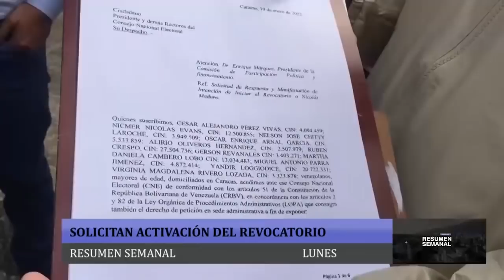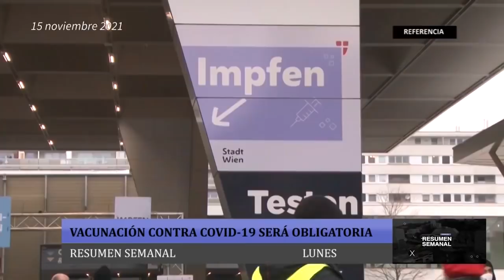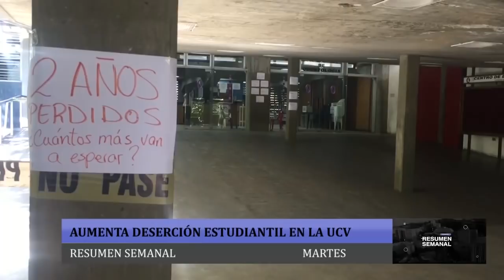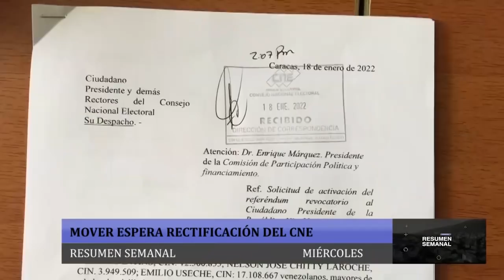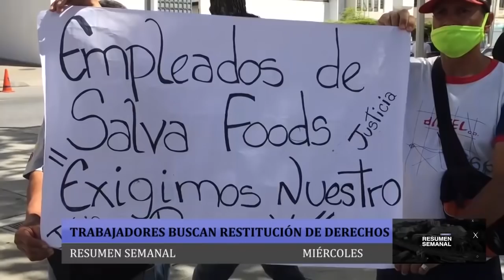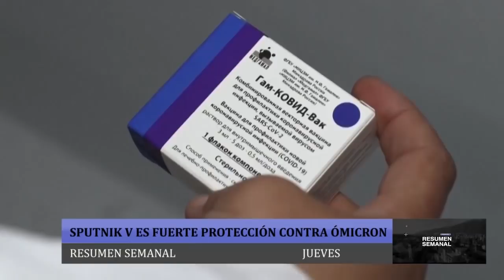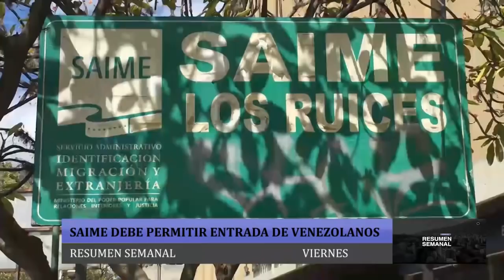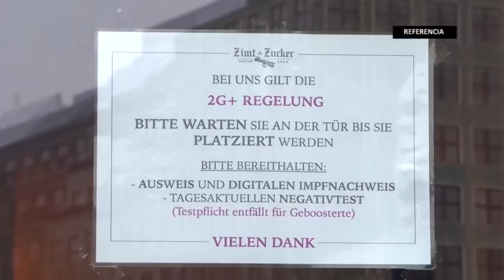Resumen Semanal de Noticias del 17 al 21 de Enero de 2022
En nuestro resumen semanal les contamos que la Corte Penal Internacional (CPI) otorgó al gobierno de Venezuela una extensión de tres meses para mostrar que está investigando o han investigado los presuntos crímenes de lesa humanidad bajo jurisdicción de la corte. Nicolás Maduro dijo el martes por la tarde que actualmente el país registra seis casos de COVID-19 por cada 100.000 habitantes y que, tras la llegada de Ómicron, se registra un “aumento paulatino, todavía no acelerado”. También de manera sorpresiva el CNE anunció a través de su cuenta en twitter que la jornada de recolección de firmas para llevar a cabo un posible referendo revocatorio del mandato de Nicolás Maduro, se llevará a cabo el 26 de enero en un lapso de 12 horas.